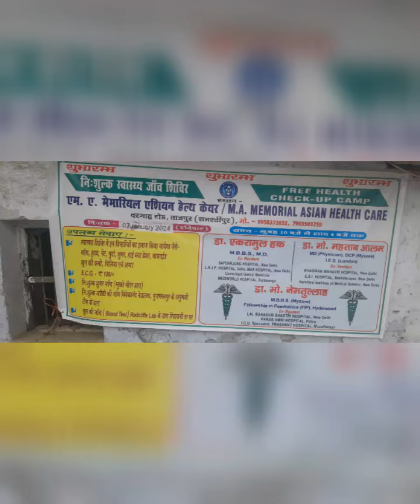Tajpur M.A MEMORIAL ASIAN HELTH CARE Free स्वास्थ्य शिविर कैंप। IND@AAP_TAK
Tajpur नगर परिषद क्षेत्र पूर्व मुखिया जी अध्यक्षता में फ्री स्वास्थ्य शिविर कैंप आयोजित किया गया